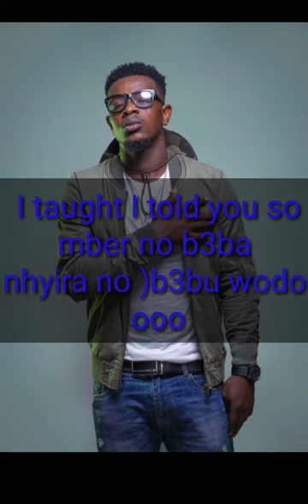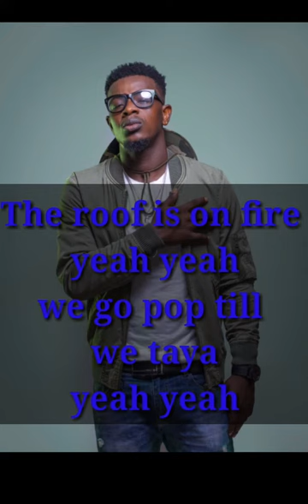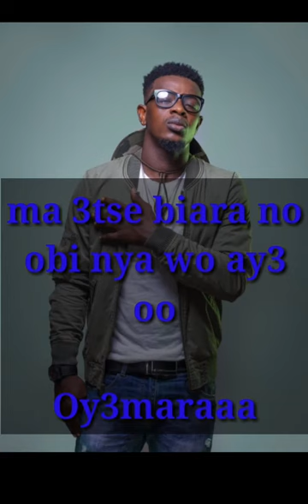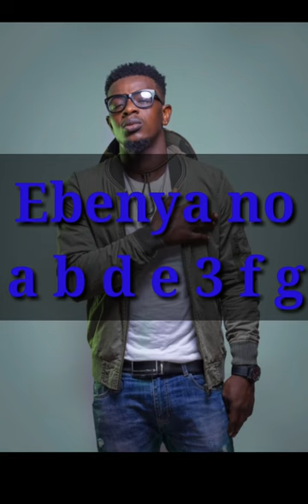Minizta - Oyemaraa (Prod by Willisbeatz)